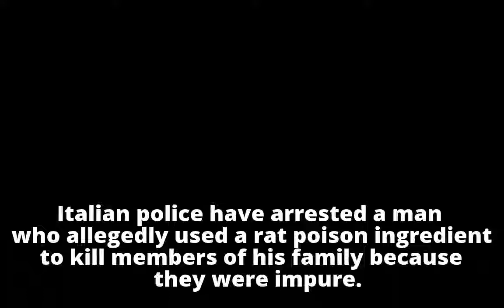Italian man 'poisoned family members after joining cult'